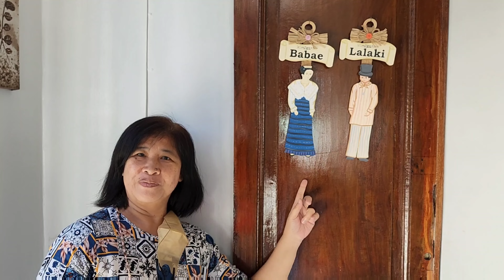ChickBoyTV Intro v.3